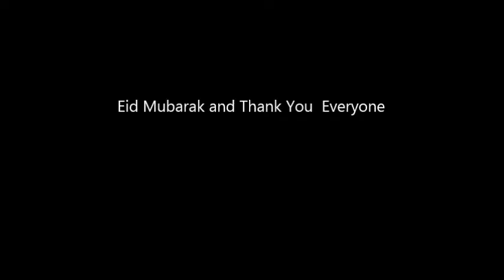Eid Goodies From Dadi Jan 20 7 2016